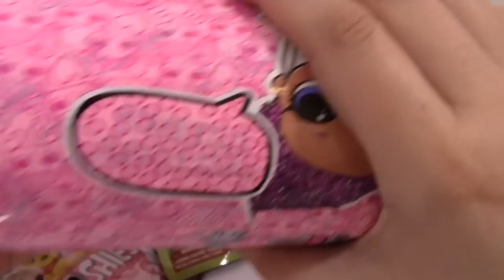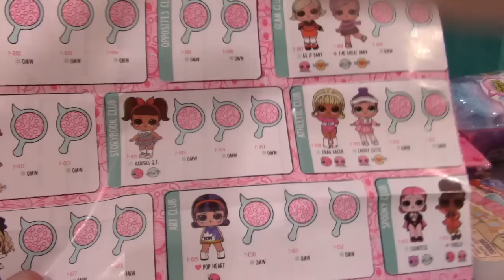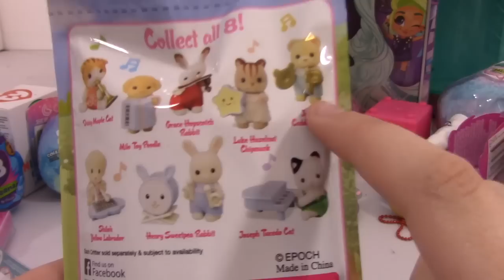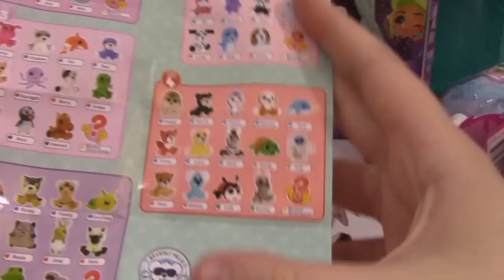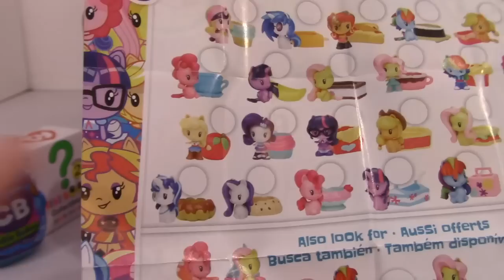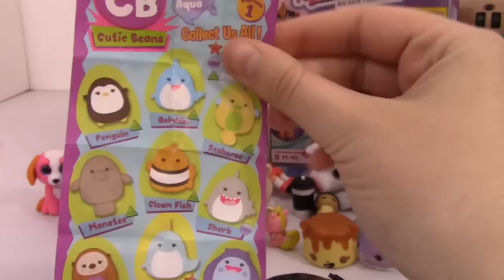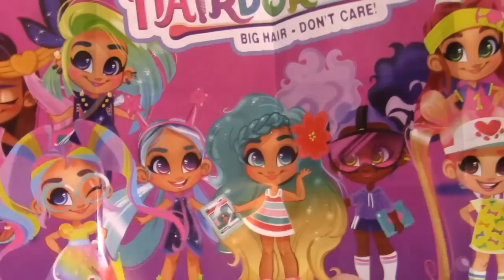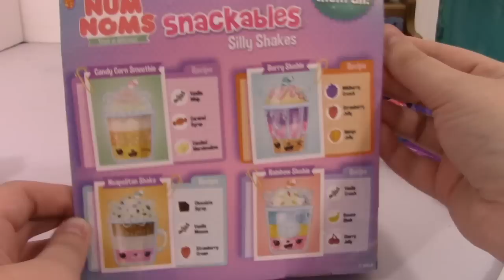16K Sub Special!! LOL Surprise, Hairdorables, Hatchimals, Shopkins, Moj Moj, Num Noms and MLP!!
This video is honor of all my awesome subscribers who watch my videos everyday. :)

Hello, my name is Phoebe and this is my hobby channel! I love all things cute and soft! My specialty is SQUISHIES and finding you guys awesome deals! I also love to open up Tsum Tsums, plushies, subscription boxes, and doing toy reviews!

SONG: Blue Skies by Silent Partner